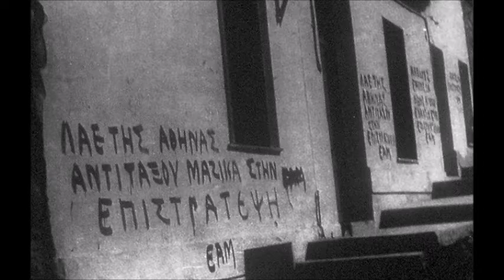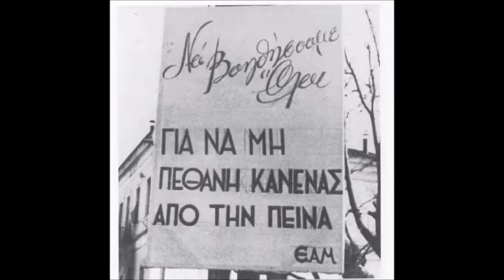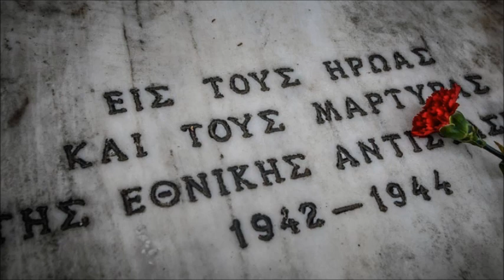ΜΗΤΣΟΣ ΑΛΕΞΑΝΔΡΟΠΟΥΛΟΣ - ΝΥΧΤΑ ΤΩΝ ΘΕΟΦΑΝΕΙΩΝ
Μια διαφορετική νύχτα των Θεοφανείων στα χρόνια της γερμανικής κατοχής. Οι πατριώτες έρχονται αντιμέτωποι με το θάνατο, γράφοντας αντιστασιακά συνθήματα κάτω από την απειλή των όπλων του εχθρού και των ντόπιων συνεργατών του. Κάποιοι προλαβαίνουν και γλιτώνουν, κάποιοι οδηγούνται με το κεφάλι ψηλά στο σκοπευτήριο της Καισαριανής. Το φως της λευτεριάς αργεί να φανεί...

Αν θέλετε να ακούσετε και να διαβάσετε ολόκληρο το διήγημα, ακολουθήστε τον σύνδεσμο